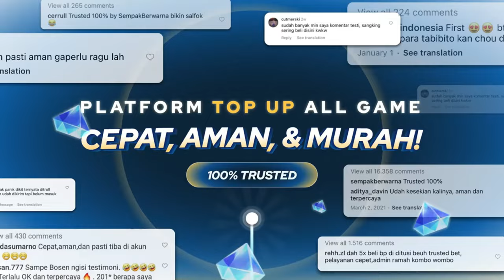Perfect Parry + Dodge! Personal Best - 3 Minute Danjin+Morfeti Duo ! Wuthering Waves Overlevel Boss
2. click set main character, kemudian pilih server dimana character kalian berada
4. click button support -  jumlah seed yg mau kalian support